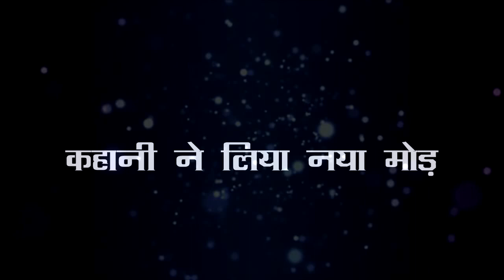Kumkum Bhagya || ऐन वक्त पर पलटेगा पूरा खेल प्रज्ञा को लगेगी अभी के नाम की हल्दी